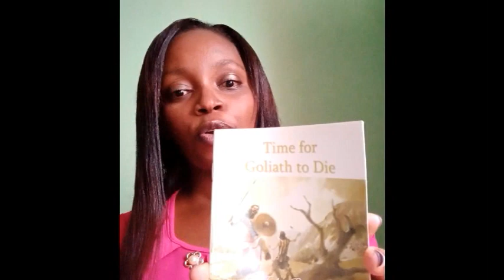First challenge of the year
Do something that scares you a little every day...I'm definitely following that advice. Goodbye comfort zone!